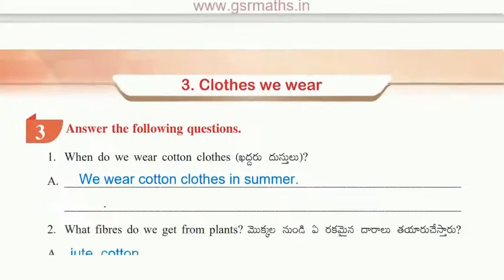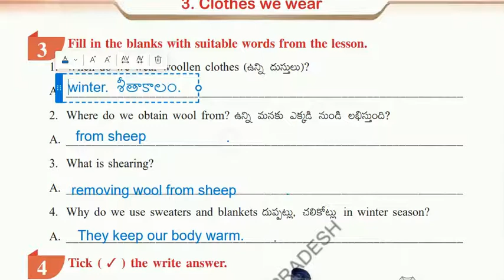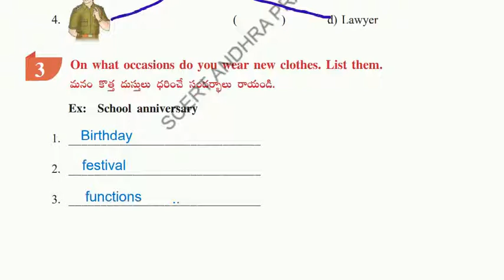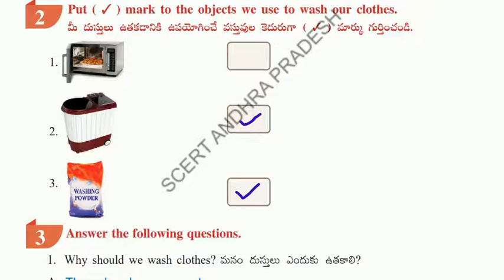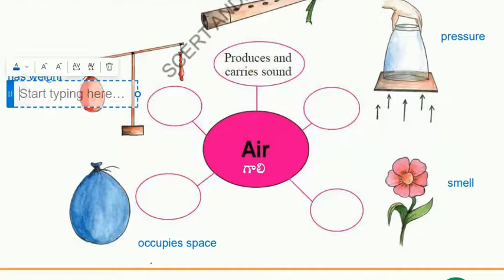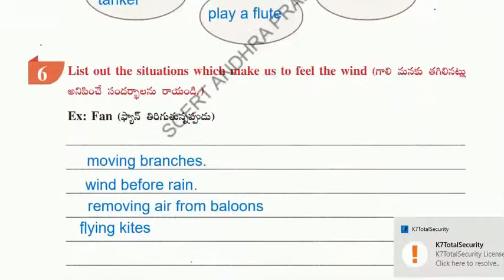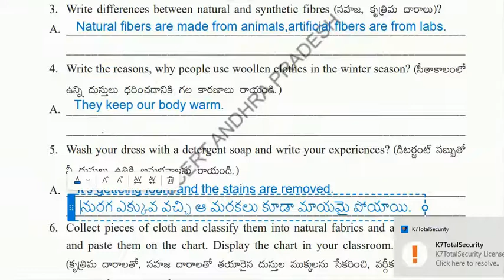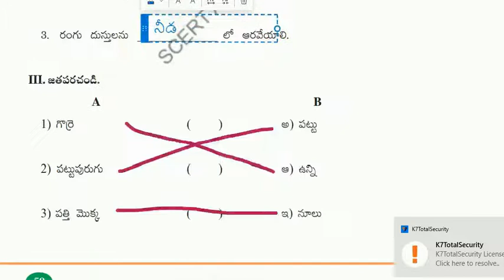Evs|| work book ||clothes we wear||telugu and english mediums